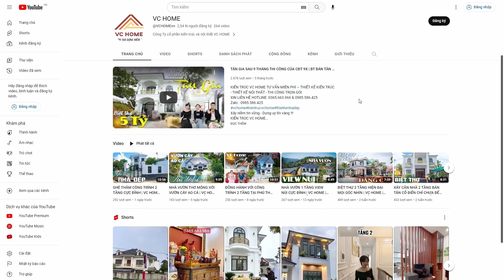XÂY DỰNG CĂN NHÀ 2 TẦNG VỚI 1.X TỶ TẠI HƯNG YÊN | VC HOME | BIỆT THỰ | MẪU NHÀ ĐẸP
KIẾN TRÚC VC HOME TƯ VẤN MIỄN PHÍ – THIẾT KẾ KIẾN TRÚC - THIẾT KẾ NỘI THẤT - THI CÔNG TRỌN GÓI
Xây niềm tin vững - Dựng uy tín vàng !!!
KIẾN TRÚC VC HOME
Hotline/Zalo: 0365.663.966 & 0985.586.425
CÔNG TY CP KIẾN TRÚC VÀ NỘI THẤT VC HOME
Chào mừng quý vị đến với kênh Youtube của kiến trúc VC HOME, đơn vị chúng tôi được thành lập và hoạt động với mong muốn cung cấp các dịch vụ tư vấn thiết kế và thi công chuyên nghiệp đáp ứng một cách đồng bộ các nhu cầu của nhà đầu tư về các lĩnh vực Kiến trúc – Nội thất – Cảnh quan.
- Chúng tôi hiểu xây nhà là xây cả tổ ấm hạnh phúc.
- Chúng tôi tự hào là đơn vị thiết kế Chuyên Nghiệp từ Nhà Vườn, biệt thự, Nhà phố, lâu đài, dinh thự, thiết kế và thi công trọn gói nội thất hàng đầu Việt Nam.
- Cảm ơn quý khách hàng trên 63 tỉnh thành đã tin tưởng Lựa Chọn CÔNG TY CP KIẾN TRÚC VÀ NỘI THẤT VC HOME
- Kênh chia sẻ về các mẫu thiết kế nhà đẹp, với đa dạng chủng loại từ nhà vườn, nhà ống, biệt thự cho tới lâu đài, dinh thự.
►Bản Quyền Thuộc Về CÔNG TY CP KIẾN TRÚC VÀ NỘI THẤT VC HOME